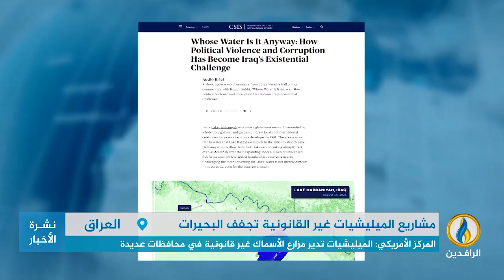تقرير | مركز الدراسات الاستراتيجية والدولية: الميليشيات في العراق تسرق مياه البحيرات لإدارة مشاريعها